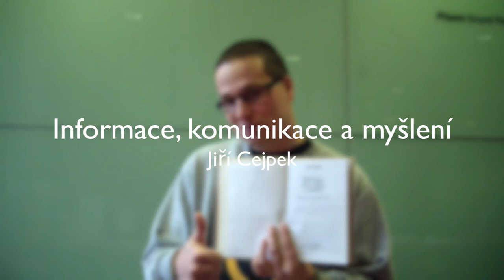Jiří Cejpek: Informace, komunikace, myšlení